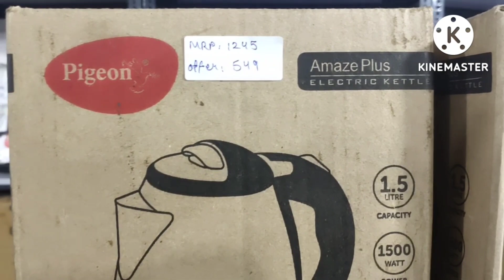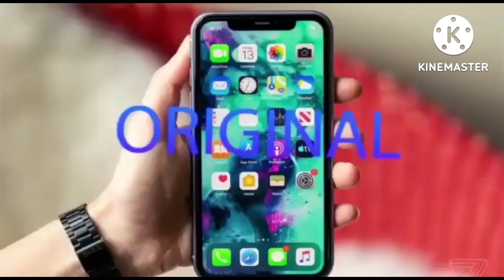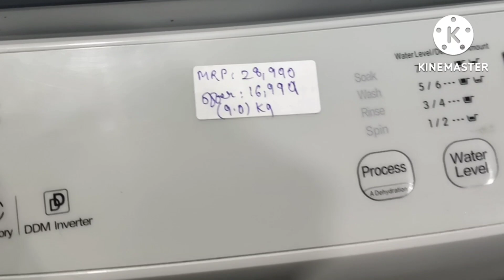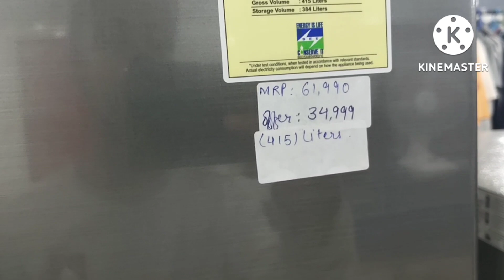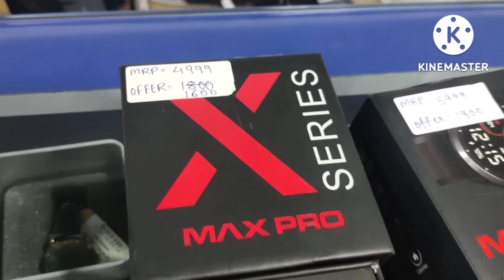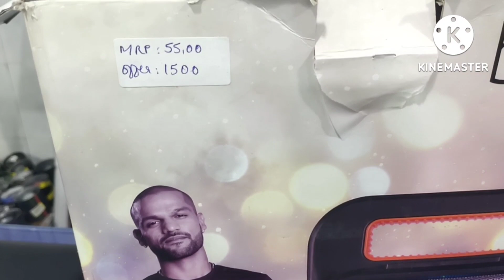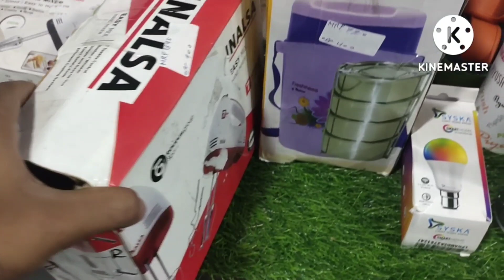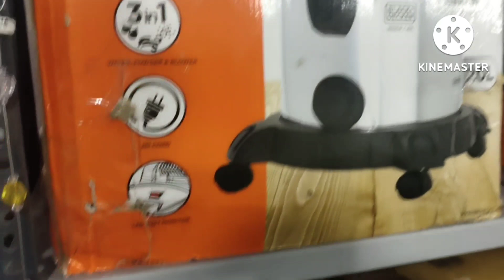Ac Fridge Washing Machine Smart Tv Laptops Starting 6000 Shoes Clothes Homeappliances